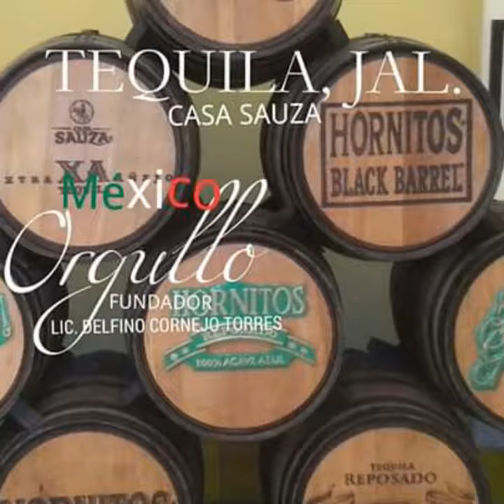ORGULLO MÉXICO LO FUNDÓ LIC. DELFINO CORNEJO TORRES